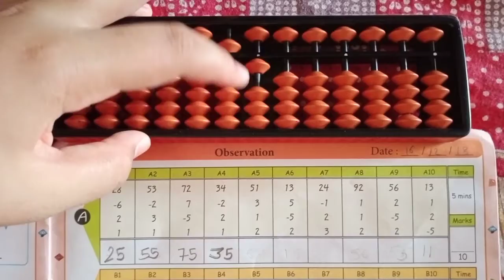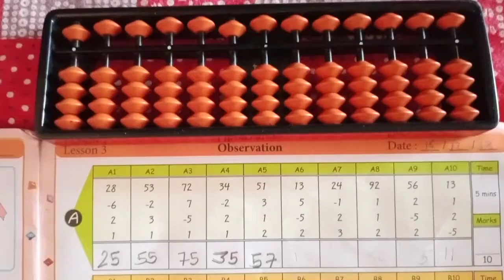Part-20 learn how to do the 4 friend combine sums learn how to use abacus instrument with ROHIT 🧮🧮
Hello friends aap ko abacus sikhana bahut jaruri hai aap hamesha abacusCK aur enjoy karen ham aapko bataunga main Rohit aapko bataunga abacus instrument ka use kaise karte hain and all that friends friends small friends and all I tell you and please don't get button on your mind and please subscribe my channel for my coming new videos click on Bell icon like my videos comment by video share my videosand please enjoy because I don't think this is a boring subject or any this is very enjoying subject I will tell you not parts how to use abacus and related question very funny funny questions and solving puzzles I will tell you in other parts so please subscribe my channel and learn abacusbye bye friends and please learn abacus bye-bye bye-bye bye-bye bye-bye bye-bye bye-bye bye-bye bye-bye learn abacus with Rohit bye bye